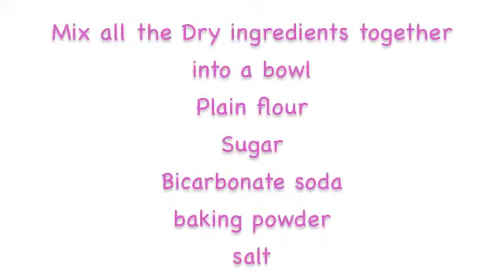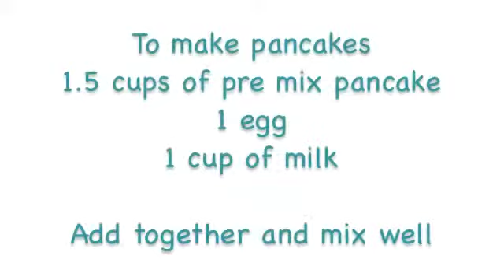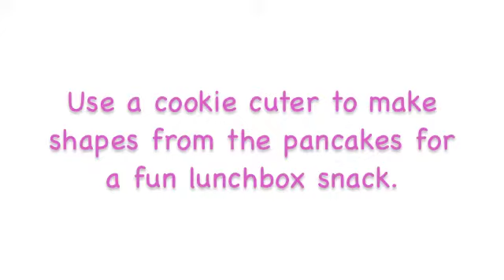HOMEMADE PRE MIX PANCAKES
Easy Home made Pre mix Pancake Recipe, perfect for kids lunches or a quick treat for breakfast or afternoon tea.